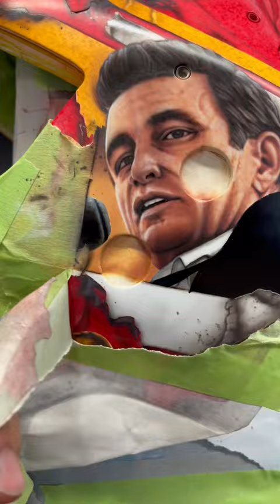Painting the Johnny Cash themed Flames Mask Pt.4: 1st Polaroid / Portrait